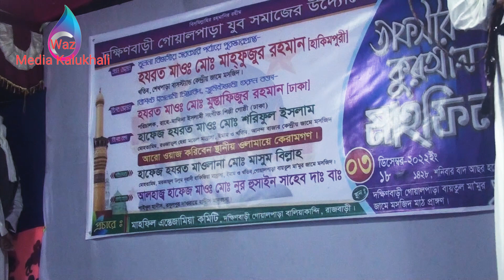এমন সন্তান যেন প্রত্যেকের ঘরে ঘরে জন্মে । ছোট্ট শিশুদের পরিবেশনায় প্রতিকী জানাজা।।জানাজার নামায।